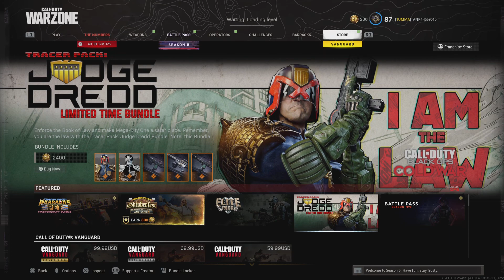Call of Duty: Modern Warfare_20211002204224